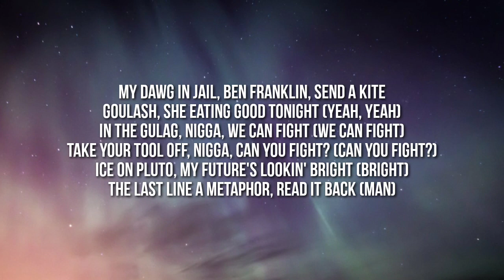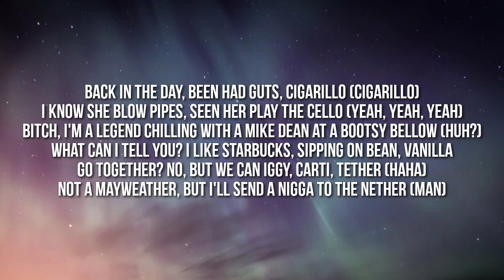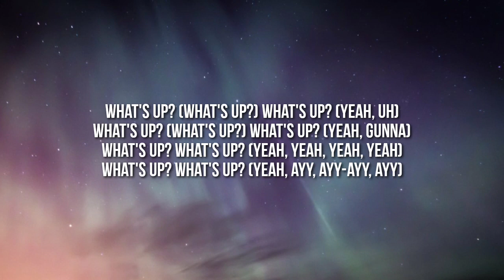Ski Mask the Slump God - OOGA BOOGA! (Lyrics)